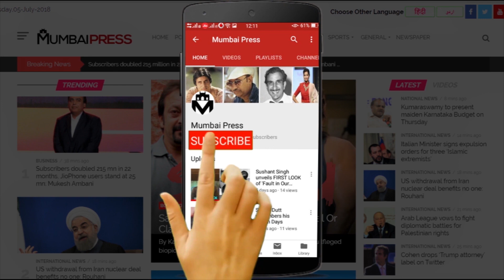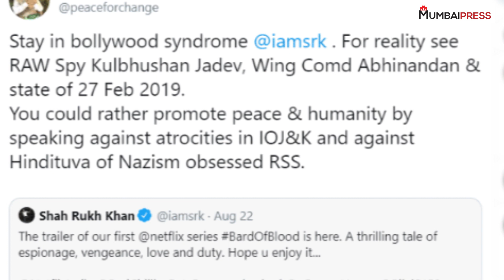PAKISTAN KI TARAF SE BADA BAYAAN, KAHA AUKAAT ME RAHE SHAHRUKH KHAN!